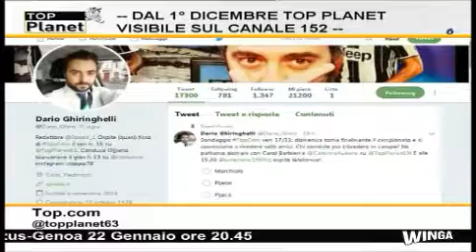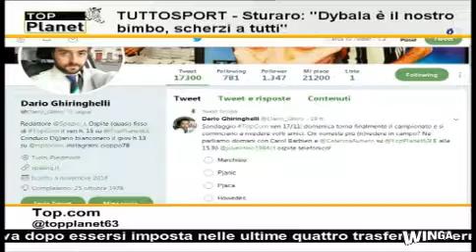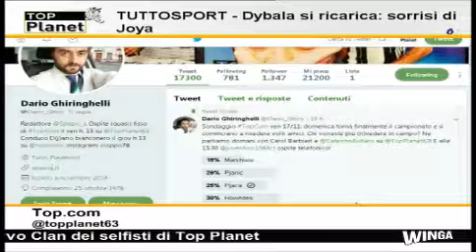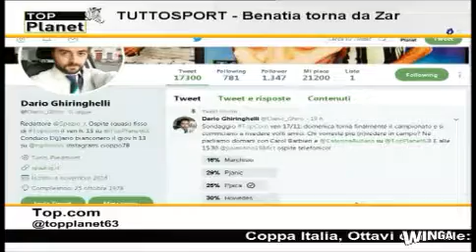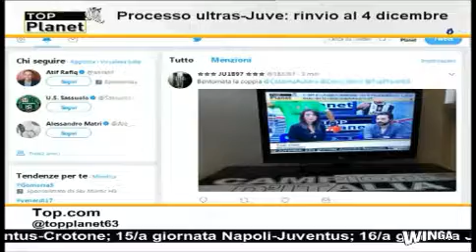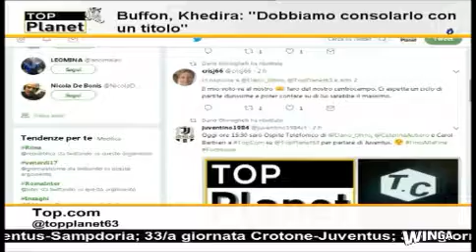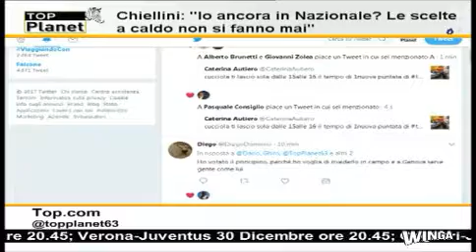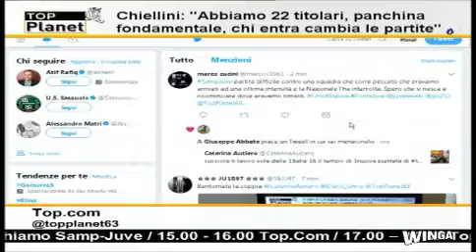Top Com 1a parte Dario Ghiringhelli Caterina Autiero Carol Barbieri